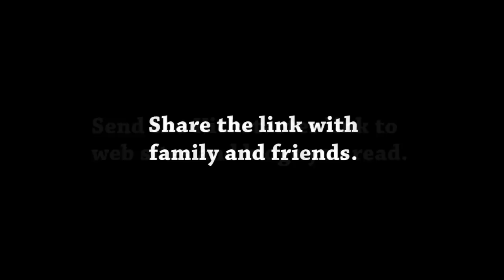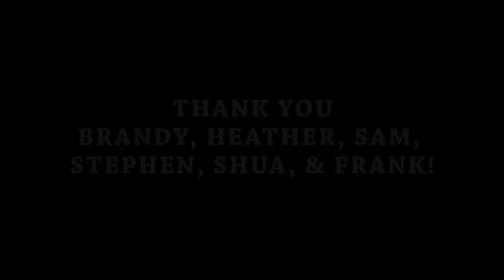Chaos of Cthulhu Gameplay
Let's get this game funded! Send the Kickstarter link to websites and blogs you read; send it to friends and family.